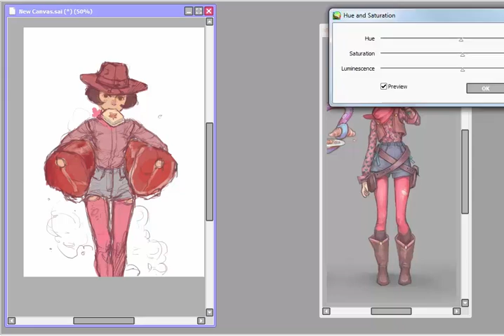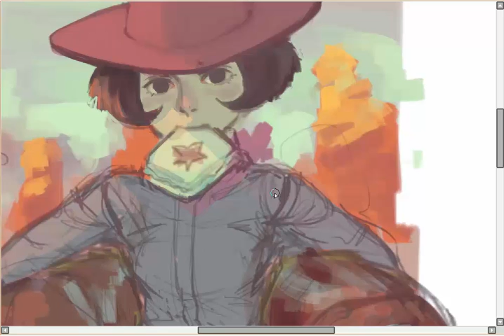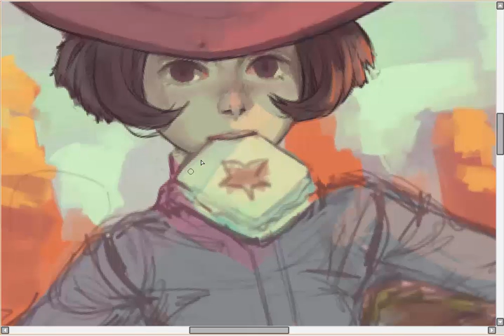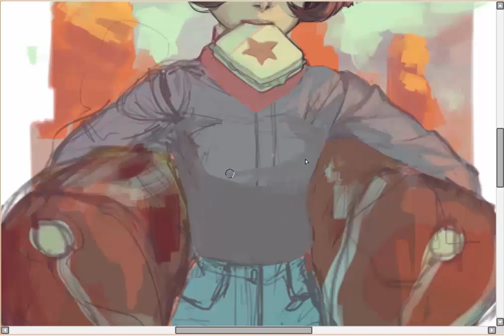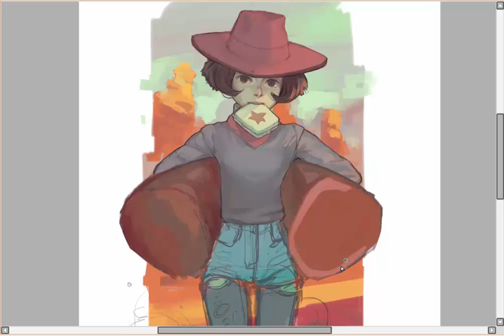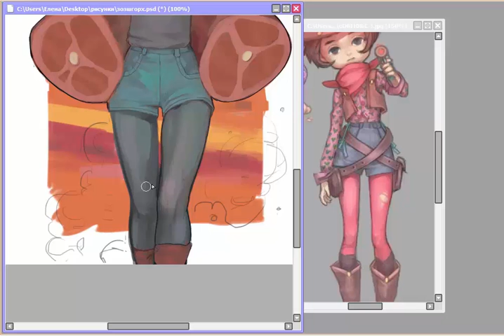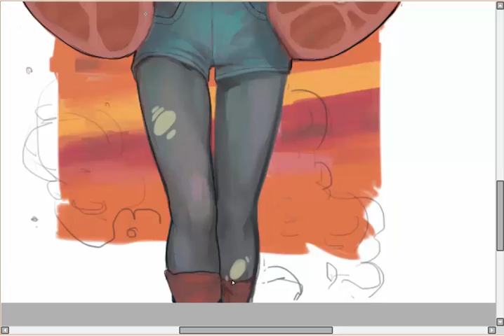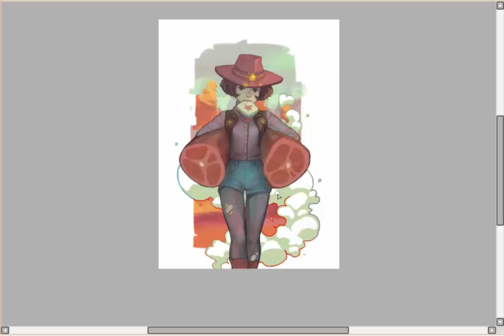Speedpaint (Paint Tool SAI) cowgirl ⌣̀_⌣́ after hunting